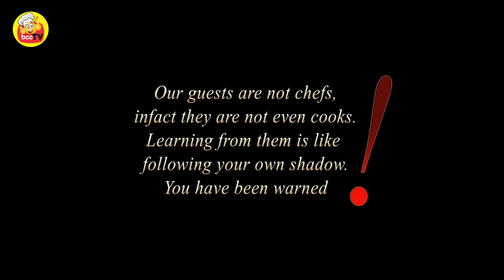BOYS CAN COOK AROLE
Arole the prophet is now a pro-chef! Find out the best way to make NSALA soup. Ndi Igbo (owners of the soup) please find it in your heart to forgive and forget...lol!!! Maaaad episode!!!